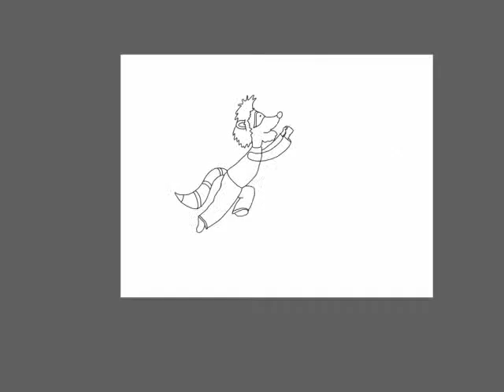raccoon jumping trash cans